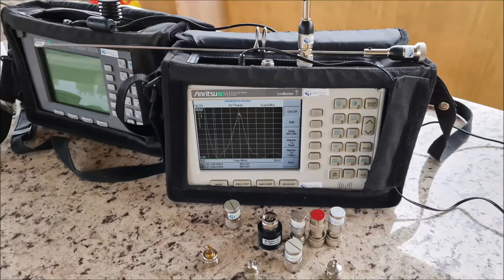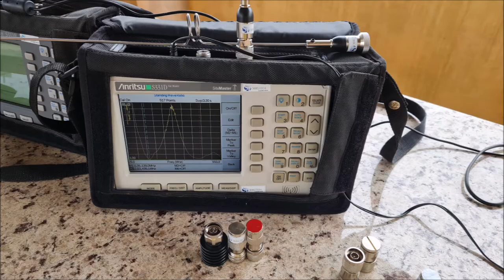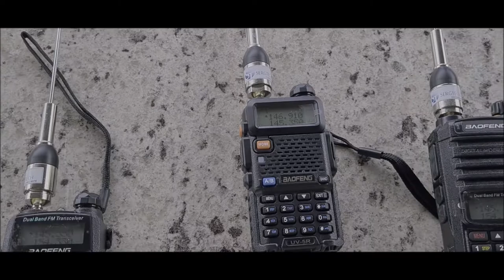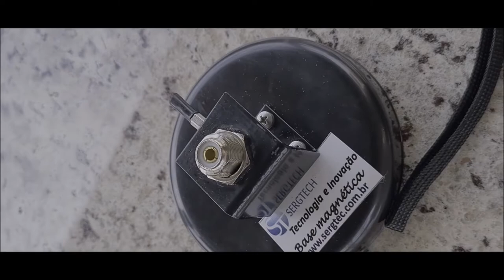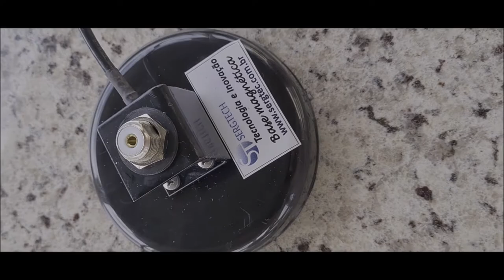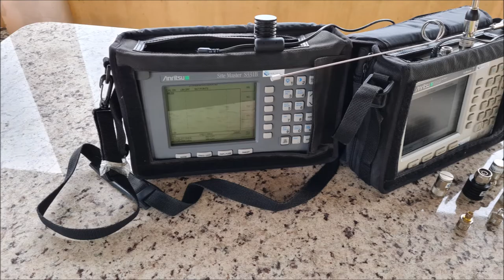nosso site sergtec , A primeira que permite troca de cabos Base magnética